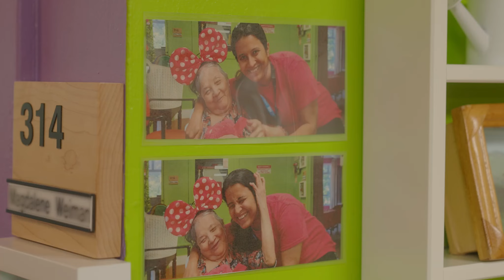Butterfly Project at the O'Neill Centre